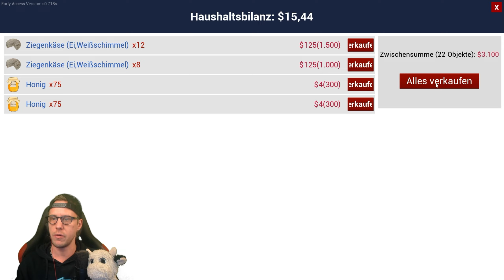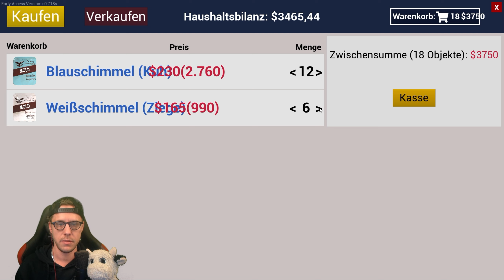Dicke und pralle Melonen 🍉 | Ranch Sim S3E26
Heute zocken wir eine entspannte Runde Ranch Simulator. Ich wünsche euch allen viel Spaß :)

Offizieller Teamspeak:
Animeworld